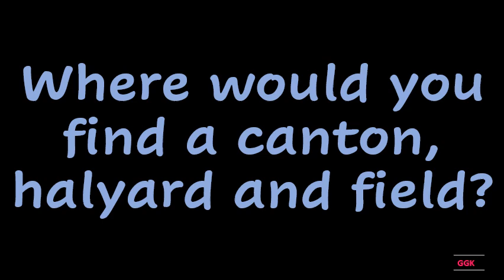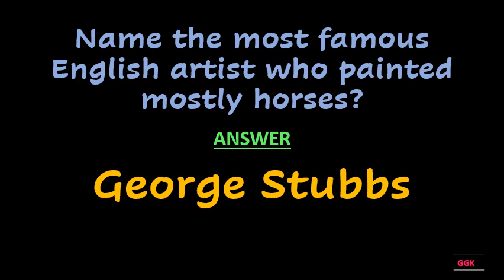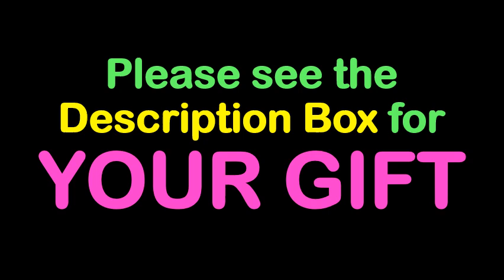This sport is called camogie women play what's it when men do ??